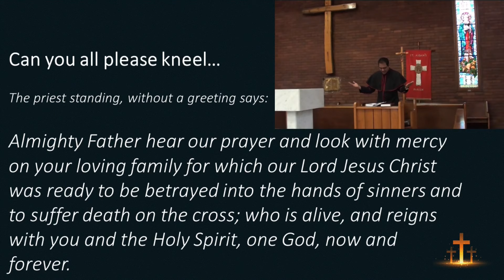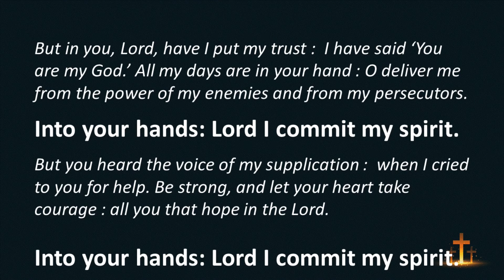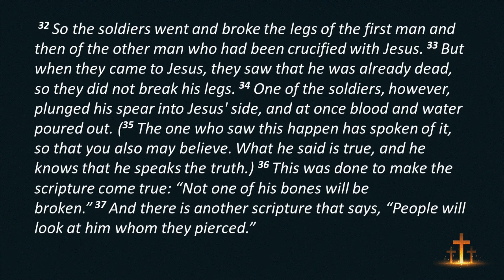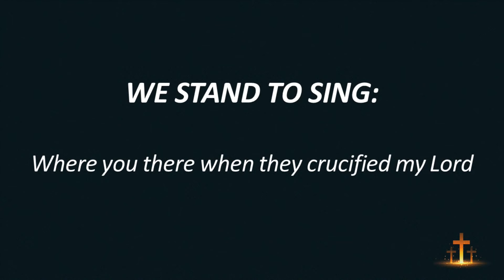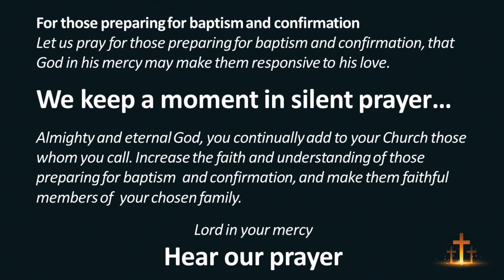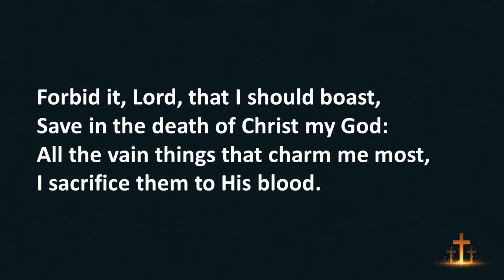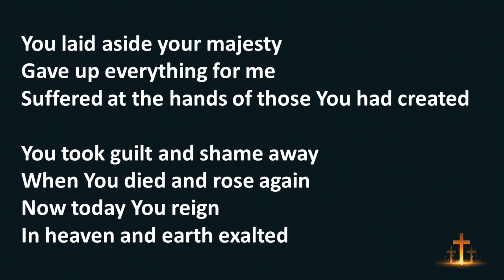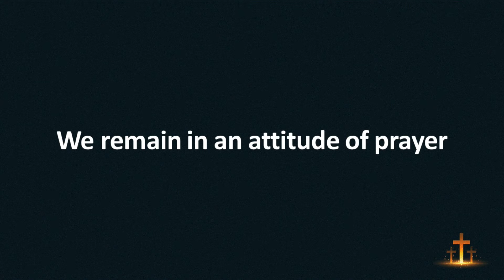10/4/2020 - GOOD FRIDAY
Good Friday, the celebration of the Lord's Passion.

Today the Church, while mourning the sins which were the cause of Christ's suffering, celebrates the triumph of his saving death.

Please share with your fellow followers of Christ and whomever may be interested.

Copyright: Permission to Podcast/stream the music in this service is obtained from ONE LICENCE, Licence # A-733113.

All Hymns are from the Public Domain

The Following people were involved in this production:

Rev Vernon Hammond (Rector)
Jarryd Naidoo (Media)
Jayshree Pillay
Siyanda Cele
Natasha Hammond
Devika Moorgas and family
Nicholas Sigamoney (keyboard)
Bernice Nareen
Terene Pillay
Koney Damos (all on Vocals)
Lorna Charles-Bux (scribe).

The Prayers were offered by former Rectors of the Parish:

Revd. Eric Ephraim (Diocese of Johanesburg),
Revd Berryl Arrikum (Retired)
Revd Alvin Sigamoney.

Sermon by: Rev Canon Janet Trisk (Dean of Studies - Diocese of Natal)

Please donate towards the Dennis Hurley centre to help provide for the homeless, please find the banking details for your contribution below:
    St Aidans Church
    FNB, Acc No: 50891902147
    Branch: Overport: 222826
    Our Ref COVID DHC